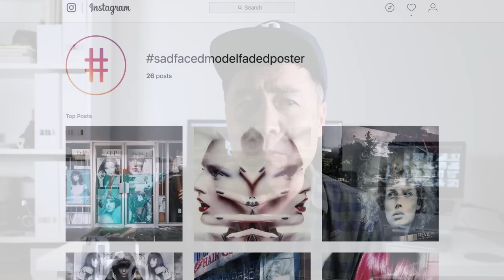Two Minute Tuesday Ep #2: How to Connect Your Images into Themes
It's time for another 2 Minute Tuesday... but on Friday. On this episode we discuss having themes to your photography and grouping them into projects. The best way to do that on a platform like Instagram and Twitter is using hashtags. Another point I forgot to mention in the video is writing articles can also help you think in terms of themes and projects. As many of you know I write a monthly article for FujiLove Magazine. The exercise of grouping photos and writing an article forces me to think about my photography within a context of a theme or topic. Here's the link to all the articles I've written for FujiLove:

BHT

*This video captured on the Fujifilm X-H1 + XF23mm f/2 R WR + Rode VideoMicro on boom. Pro Neg Standard film simulation, custom white balance with two LED panel lights. Edited in iMovie using MBP 13" 2015

*Thanks for all your support for my YouTube channel. It won't cost you any more to use these links, but it will help me to continue making content like this. Thank-you so much for your support of my channel: